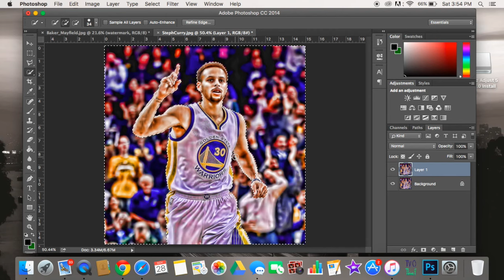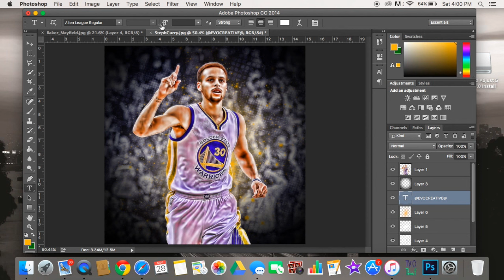Stephen Curry Speedart - Photoshop CC